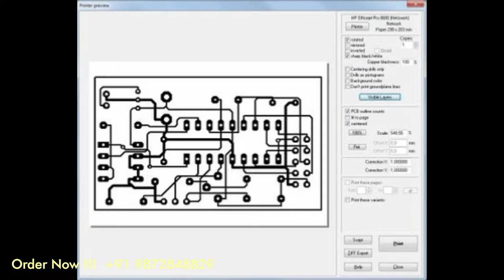Film Printer for PCB Screen Printing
Printed circuit boards are used in all but the simplest electronic products. They are also used in some electrical products, such as passive switch boxes. ... Multi-layer PCBs allow for much higher component density because circuit traces on the inner layers would otherwise take up surface space between components.
Now our EPSON Printer Solution for PCB Screen Printing screen making so that you will get great quality and precision for high-tech world needs.

for more details about printers.
Also, join our Facebook group for the latest updates about Printing Technologies